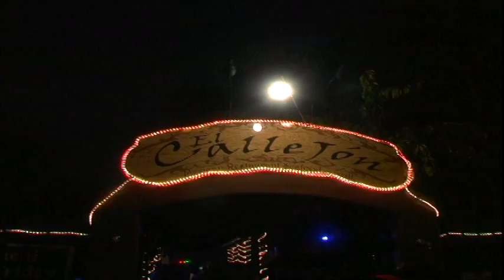J BLAZE "LIVE AT EL CALLEJON"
FOOTAGE OF NORTHERN CALIFORNIA RAP STAR J BLAZE ROCKING THE STAGE AT EL CALLEJON IN SALINAS CALIFORNIA. INCLUDING A SMALL INTERVIEW WITH BLAZE.
VIDEO BY TWISTEDPUP TV